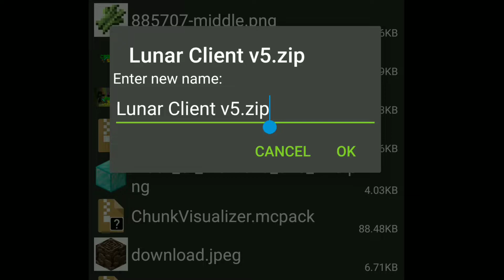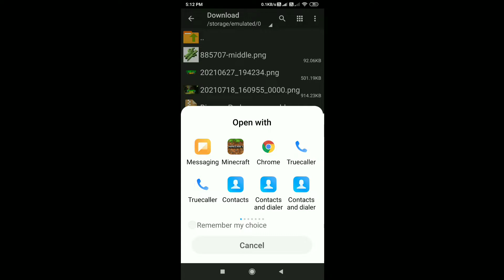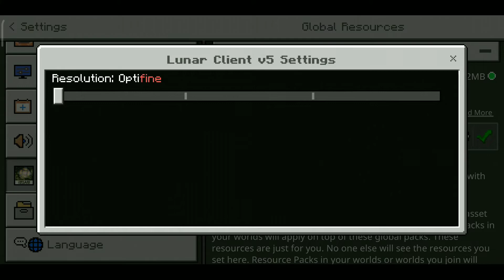Optifine For Minecraft Pe | Fix Lag In Minecraft Pe | 2021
Optifine For Minecraft Pe | Fix Lag In Minecraft Pe | MCPE Optifine | 2021